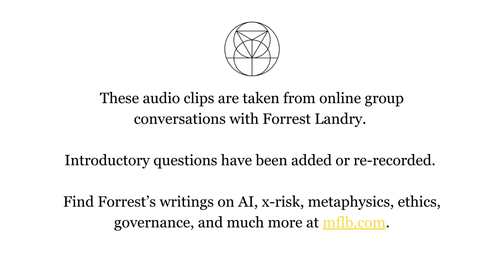How does a small group reach post-Dunbar numbers without falling apart?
day_220608_1__35_If sub-Dunbar communities are vulnerable to destabilizing forces, how does a small group reach post-Dunbar numbers without falling apart?

Concepts: Accretion/hierarchy vs Coalescence, Distributed governance architecture